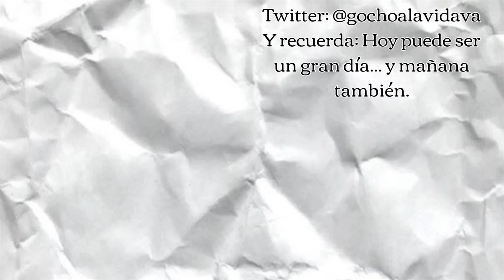Retomar el sentido de la vida - LA VIDA VA con Guillermo Ochoa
REALIZADOR: Pablo PO
Y recuerda: Hoy puede ser un gran día... y mañana también.